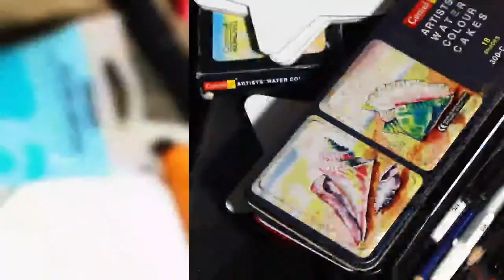Drawing | HOW TO DRAW BROCCOLI | NUTRITIOUS FOOD | IMMUNITY BOOSTER